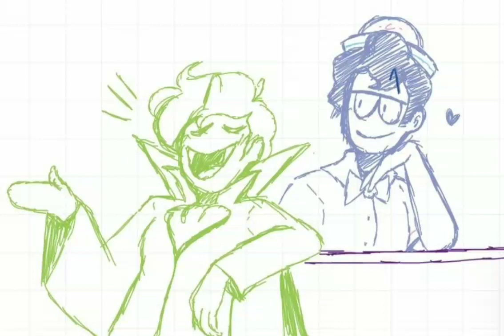Spooky month | Kevin x Streber шип